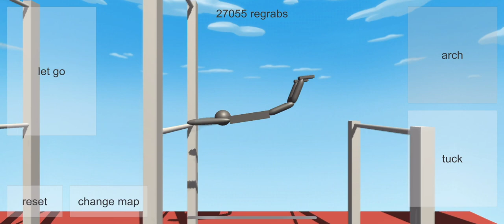Dreams - a NoomiClone short film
Produced by @gk.vis
Gameplay by @grekuhd